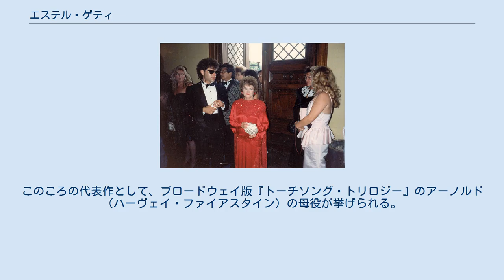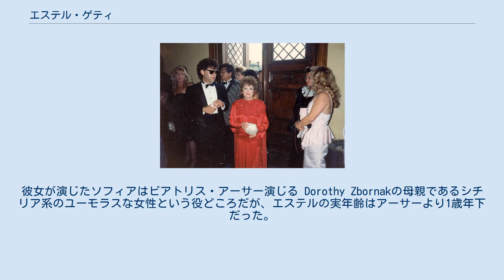エステル・ゲティ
1989年9月17日第41回プライムタイム・エミー賞授賞式より 1988年、エミー賞受賞時より エステル・ゲティ（Estelle Getty、本名：Estelle Scher-Gettleman、1923年7月25日 – 2008年7月22日)は、アメリカ合衆国の俳優。代表作はThe Golden Girls（1985年-1992年）およびその後日談である The Golden Palace（1992年-1993年）（いずれもSophia Petrillo）、Empty Nest（1993年-1995年）など。
これらの番組で彼女はエミー賞やゴールデングローブ賞を受賞した。
 晩年は俳優業を引退しレビー小体型認知症とたたかった。
 ニューヨークにて、ポーランド出身のユダヤ教徒の娘として生まれ、エステル以外にも娘と息子が1人ずついた。
 エステルの芸能人としてのキャリアはイディッシュ・シアターから始まり、キャッツキル山地のボルシチベルトの保養所でもコメディアンとして活動していた。
このころの代表作として、ブロードウェイ版『トーチソング・トリロジー』のアーノルド（ハーヴェイ・ファイアスタイン）の母役が挙げられる。
 1980年に放送されたシチュエーション・コメディThe Golden Girlsはヒット作となり、彼女が演じたSophia Petrilloは有名な役となった。
彼女が演じたソフィアはビアトリス・アーサー演じる Dorothy Zbornakの母親であるシチリア系のユーモラスな女性という役どころだが、エステルの実年齢はアーサーより1歳年下だった。
エステルはこの役で1988年にプライムタイム・エミー賞助演女優賞 （コメディ部門）を受賞した。
 The Golden Girls放送期間中の1988年、エステルはSteve DelsohnとともにIf I Knew Then, What I Know Now... So What? (Contemporary Books, 1988)という自叙伝を出版した。
 後年は1993年に発売された老人向けエクササイズビデオに出演したことで知られるようになった。